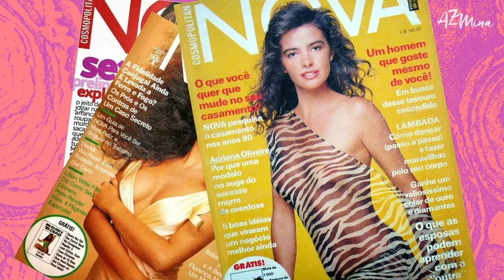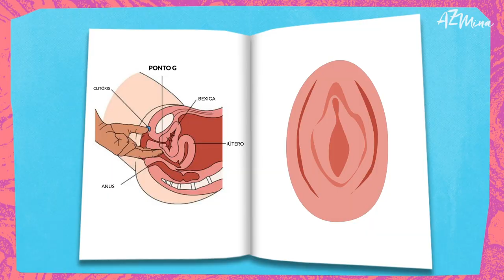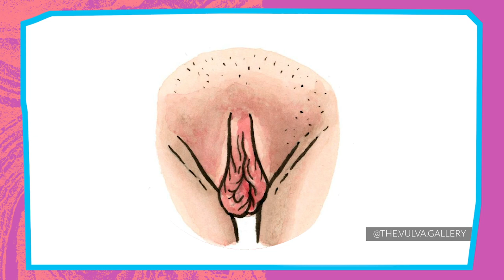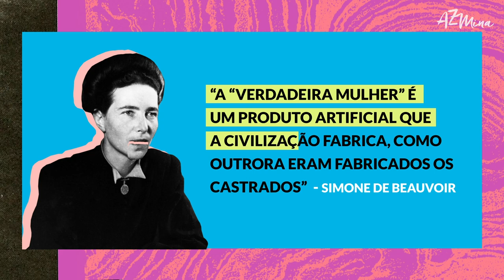Cirurgias íntimas e ponto H: o que isso tem a ver com prazer feminino?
Já ouviu falar em ponto H? Ele não existe na anatomia feminina e foi criado pela medicina para dar mais prazer ao homem durante a relação sexual. Sim, estamos em 2021 e ainda se fala sobre intervenções que a mulher deve fazer no corpo e na buceta para deixar o homem mais feliz. AzMina discute o quanto esses procedimentos estéticos afetam as mulheres.